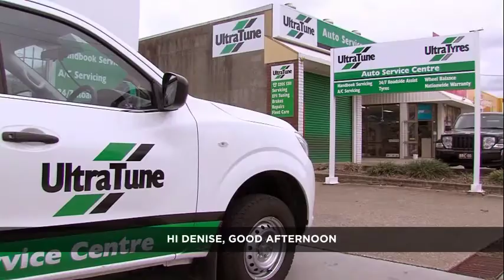Cruise Mode EP3 - Ultra Tune Segment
Part of Episode 3 of Cruise Mode, Channel 10's new Motoring show.